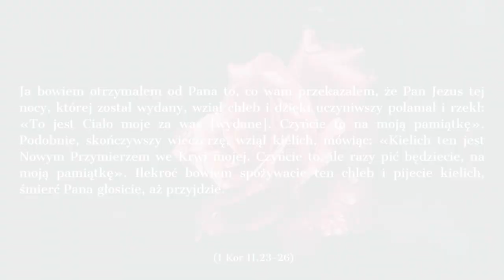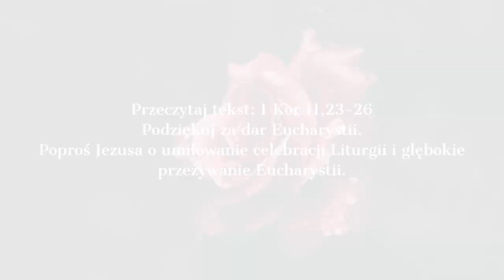Rekolekcje ks. Przemysław Sawa - Misjonarz Miłosierdzia - medytacja #3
Wielkanocna medytacja nad eucharystią.
Wśród sakramentów inicjacji chrześcijańskiej, oprócz chrztu i bierzmowania, jest Eucharystia. To wielki dar Jezusa dla Kościoła.
Jaki jest związek Eucharystii z chrztem?
Kto mógł uczestniczyć w liturgii w Kościele starożytnym?
Czym tak naprawdę jest Eucharystia?
Jak w niej uczestniczyć?
Jak przyjmować Komunię świętą?
Do czego wzywa nas Eucharystia?

Odpowiedź na te i inne pytania znajdziesz w trzeciej części rekolekcji wielkanocnych. Przede wszystkim będzie to świadectwo wiary w moc Najświętszego Sakramentu i troski o mszę świętą, która motywuje do misji. Zapraszamy.

Ks. Przemysław Sawa - zaprasza na 4 spotkania w tym radosnym czasie po Wielkanocy, a przed Niedzielą Miłosierdzia. Pierwszych wiekach kościoła w tym czasie głoszono Katechezy Mistagogiczne, czyli wyjaśniające, wprowadzające dopiero co ochrzczonych wiernych w piękno i głębię życia duchowego Kościoła.